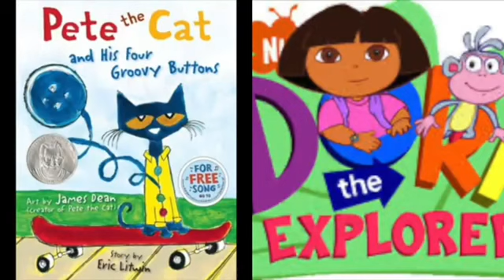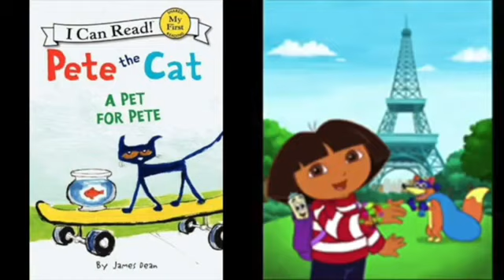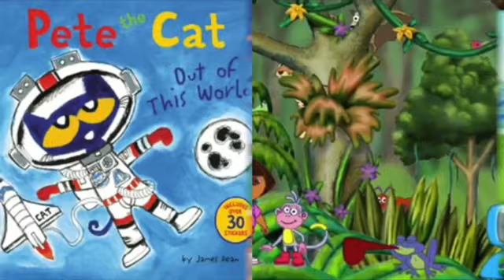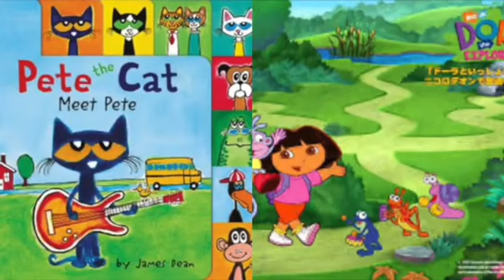MERGED - Pete The Cat and Dora The Explorer Arcade